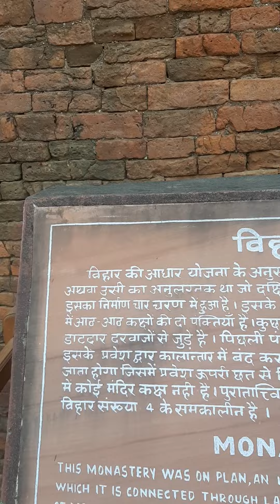Nalanda World 🌎 University नालंदा विश्व विद्यापीठ Part 6